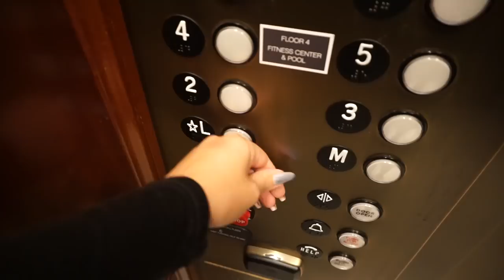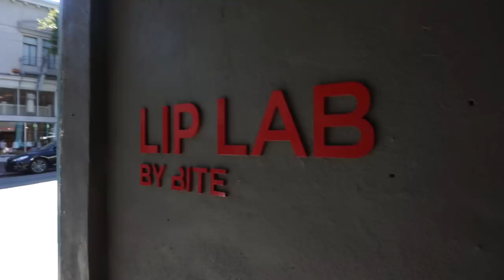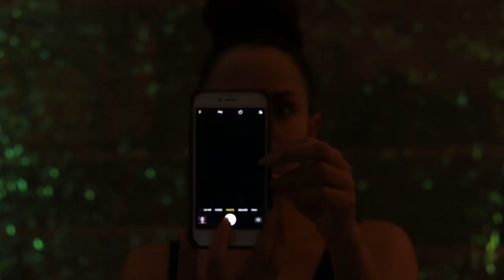FULL FACE Using Beauty Gurus EMBARRASSING Makeup Tips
It had to happen, I tried a full face using only embarrassing makeup tips and techniques from beauty gurus pasts.  Since I tried following a makeup tutorial by beauty gurus, and tried a full face of makeup using the worst makeup tips, it is time for a full face using beauty gurus embarrassing makeup tips from their past.  This was quite a funny ordeal, as each beauty guru tells me embarrassing stories of how they used to do their makeup, and I turn it into a makeup tutorial.  What should I try doing next?

Should I roast another YouTuber or tried following another makeup tutorial?  Do you like more epics films instead?

Where I get my music (free 30 day trial, you won't be charged):

Thank you to my lovely Producer Patrons who helped make this video possible:

Craig Via
Infinite Wisdom
Babs

Thank you to Bite Beauty for time at Lip Lab